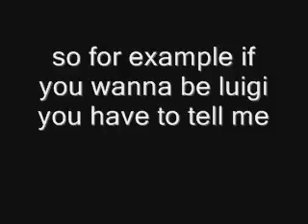my youtube family